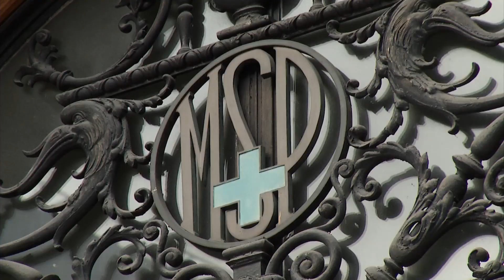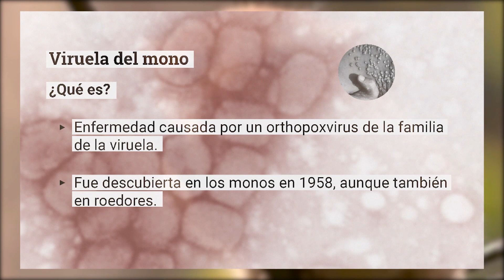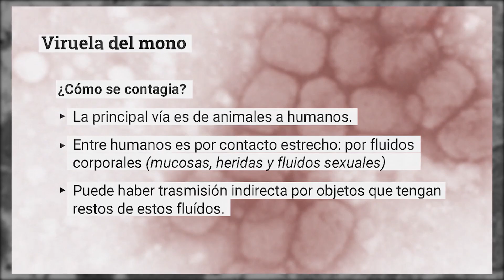Viruela del Mono: MSP estudia casos sospechosos en Uruguay